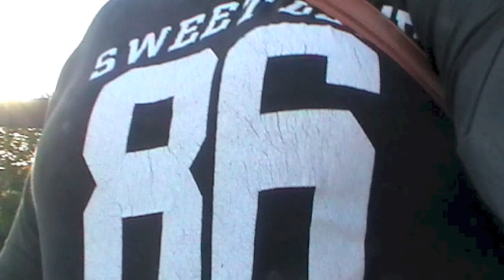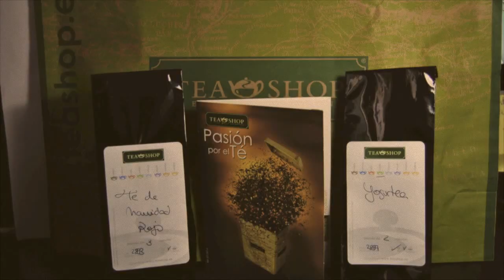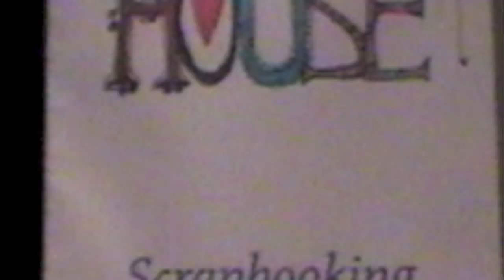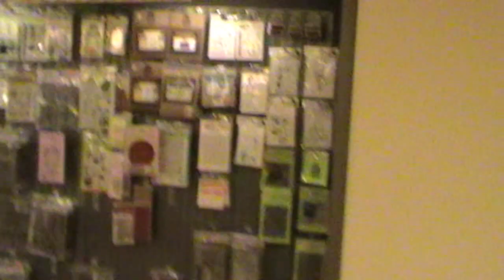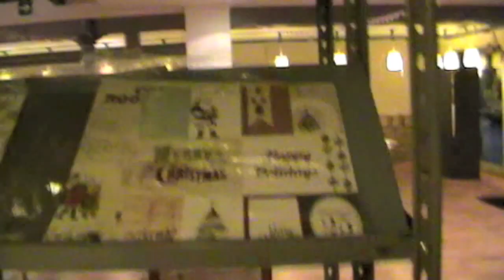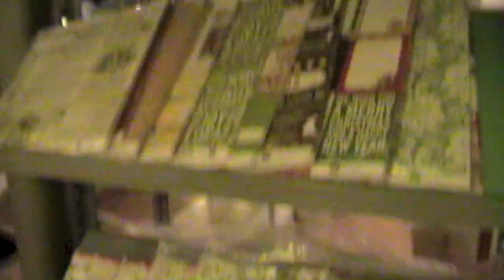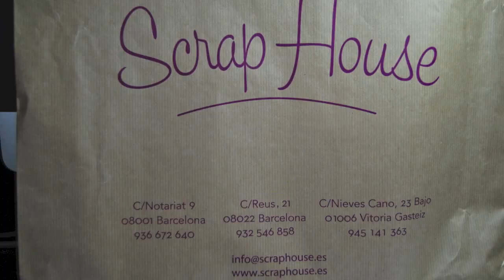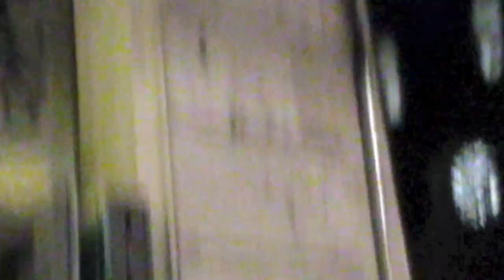One day in my life